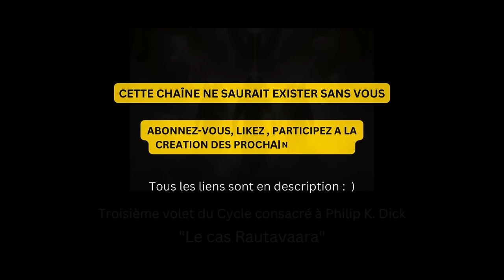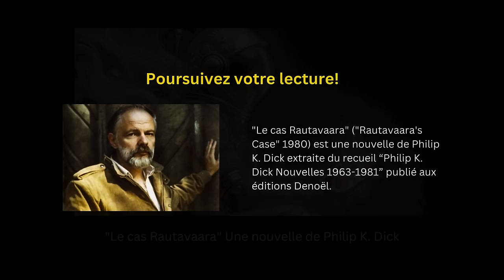"Le cas Rautavaara" Une nouvelle de science-fiction de Philip K. Dick - Livre Audio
Après "le voyage gelé " et "la planète impossible", "Le cas Rautavaara" est le troisième volet du cycle consacré à Philip K. Dick.
Trois astronautes en mission à proximité de Proxima du Centaure sont tués lors d'un accident. Une mission de sauvetage « Approximations » se porte au secours des humains. Les extraterrestres parviennent à régénérer le cerveau d'une des victimes, une femme nommée Rautavaara.
Le cerveau réactivé de Rautavaara remonte le temps juste avant le désastre, retrouve ses deux compagnons  et reçoit la visite d'une entité se prétendant être "le Christ. Les "approximations" décident de mener une expérience et modifient l'hallucination de Rautavaara afin que les humains rencontrent la version de leur propre sauveur ; une divinité de Proxima qui dévore ses fidèles...

*Une précision importante*
Philip K. Dick était Chrétien et ses questionnements, au crépuscule de sa vie, portaient beaucoup sur la religion, ses mystères et l'inconnu. Son texte, naturellement, traduit ses préoccupations et omet les autres croyances. Vous remarquez cependant que son propos va bien au-delà de ces questions. Saurez-vous lire entre les lignes ?

"Le cas Rautavaara" ("Rautavaara's Case" 1980) est une nouvelle de Philip K. Dick extraite du recueil “Philip K. Dick Nouvelles 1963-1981” publié aux éditions Denoël.
Capsule musicale : Eric Hansen

*REMERCIEMENTS*

 à tous les amis qui, via buymeacoffee, stripe, et le liens YouTube consacré aux dons sur la précédente vidéo,  ont aidé la chaîne et m'ont témoigné leur amitié : Simon,  "Petit chemin", Yolande, et Romain. Sans compter tous et toutes qui m'écrivent et me soutiennent. Merci !

Format d'attribution : "Le cas Rautavaara" . Une narration et une musique de Eric Hansen - publiées sous CC-BY 4.0.